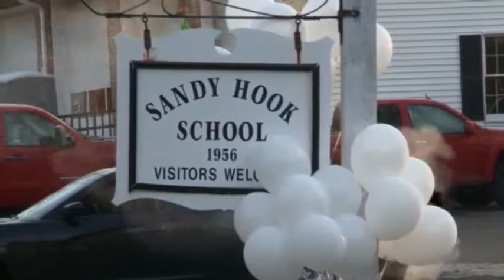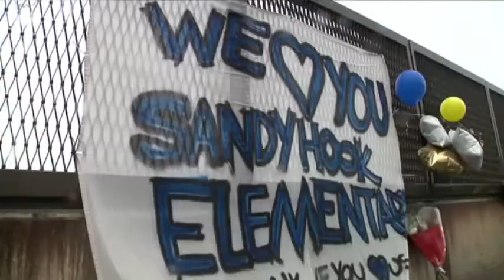Psychologist: No 'normal reaction' to shooting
Friday's deadly mass shooting at a Connecticut elementary school can be a difficult event for children to process. Clinical psychologist Dr. Richard Fleitas says 'there's going to be no one, normal reaction,' but he says 'communication is key.' (Dec. 17)